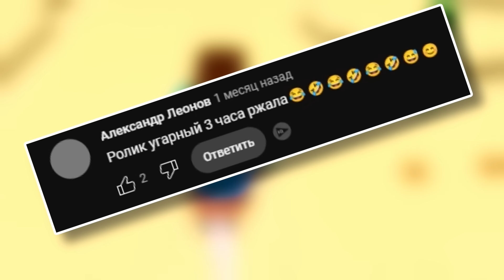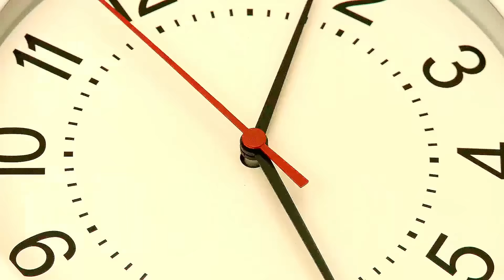😱 Мой ДРУГ Сошёл с Ума и СЛОМАЛ МАЙНКРАФТ ! ВЛАДУС